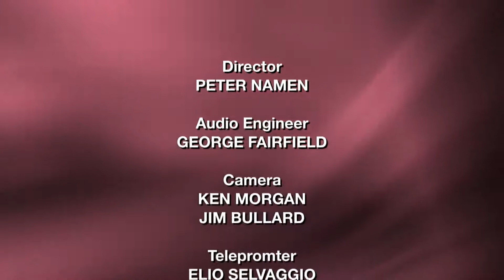HealthTalk: Bariatric Surgery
About one-third of U.S. adults are obese, according to the Centers for Disease Control and Prevention. Obesity can cause life-threatening health issues such as heart disease, stroke, type 2 diabetes and certain types of cancer.

Weight loss surgery can help obese individuals lose weight and keep it off, improving their health and quality of life.

Learn about weight loss surgery options and the benefits of long-term weight loss from Dr. Ajay Goyal, a board-certified bariatric surgeon at Robert Wood Johnson University Hospital Somerset and Kathy Fucarino, a bariatric surgery patient.